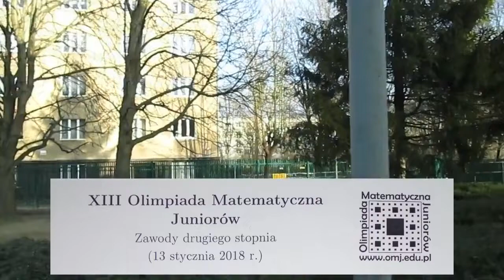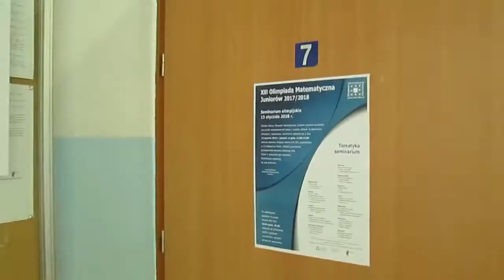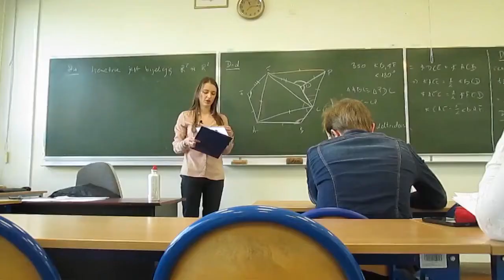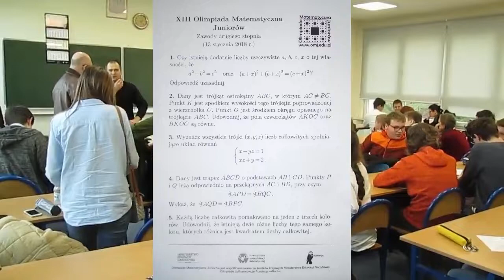XIII OMJ Zawody drugiego stopnia w Gdyni 13 stycznia 2018 r.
XIII Olimpiada Matematyczna Juniorów 2017/2018
Zawody drugiego stopnia
województwo pomorskie: III Liceum Ogólnokształcące w Gdyni
13 stycznia 2018 r.